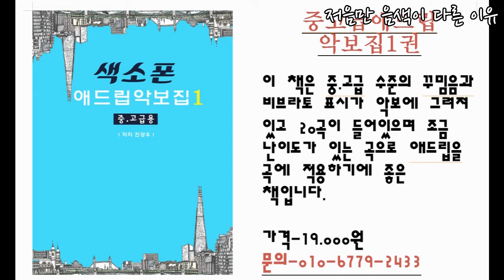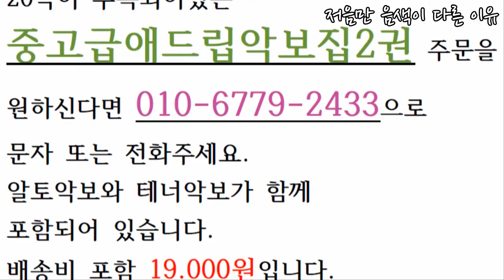저음만 음색이 다른이유 (색소폰학교,색소폰강의,색소폰배우기,색소폰,색소폰독학)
band.us/@knocksaxophone

1. 매일연습하는악보집-색소폰을 연습할 떄 연습할 것의 악보를

2. 쉽게연주하는애드립악보집-39곡의 가요집이고 앞꾸밈음 위주로

3. 중고급애드립악보집1권-20곡의 명곡으로 애드립과 꾸밈음,

4. 계명악보집-50곡의 쉬운 동요와 가요등이 들어있고 일반악보와

5. 찬양악보집-찬송가15곡과 복음성가 22곡이 들어있는 색소폰